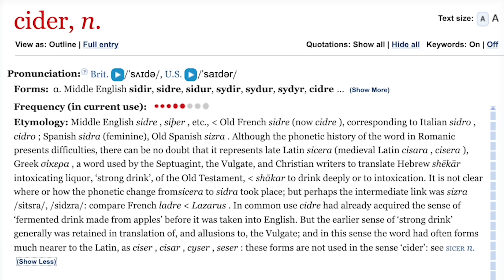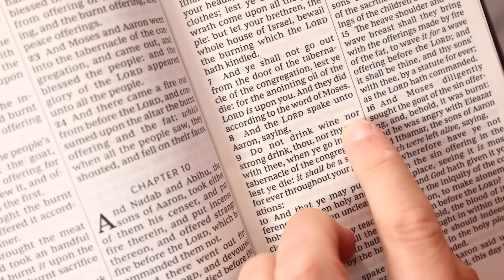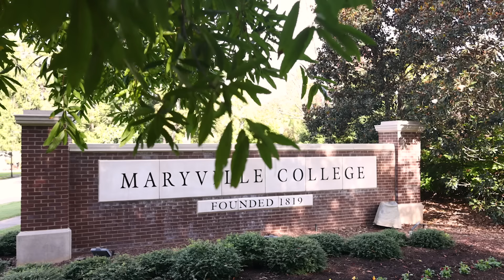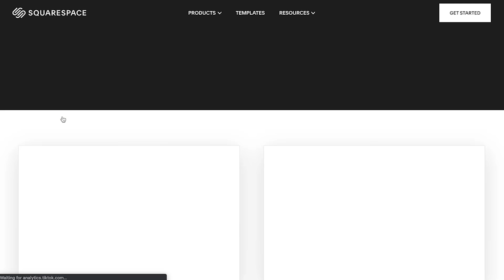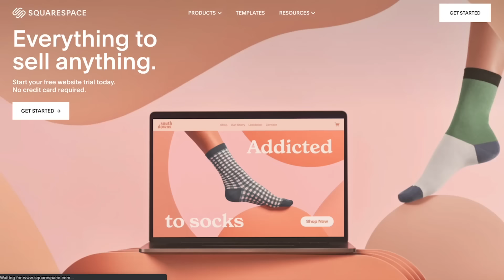Why Americans and Brits say 'cider' to mean very different things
Go to Squarespace.com for a free trial, and when you’re ready to launch, go and add code “RAGUSEA" at checkout to save 10% off your first purchase of a website or domain.